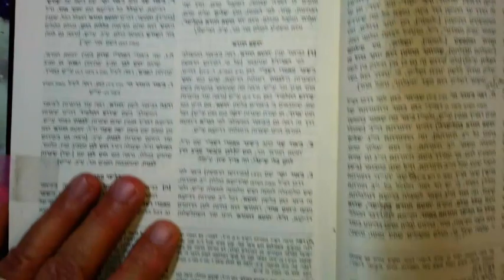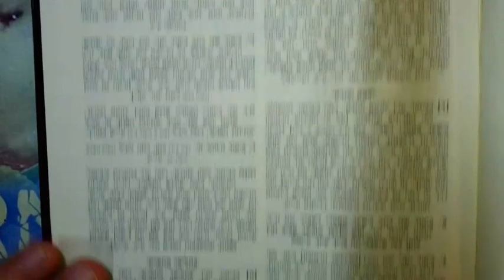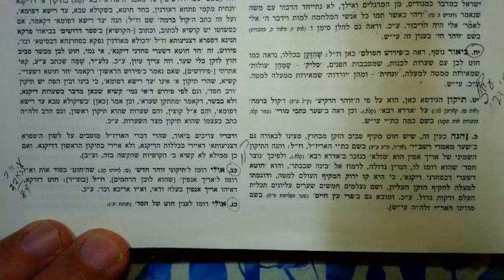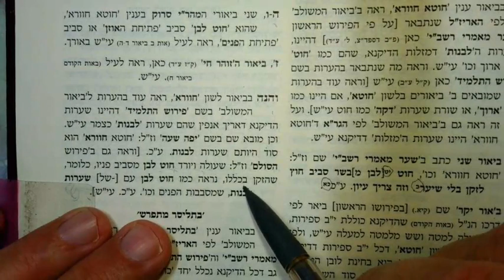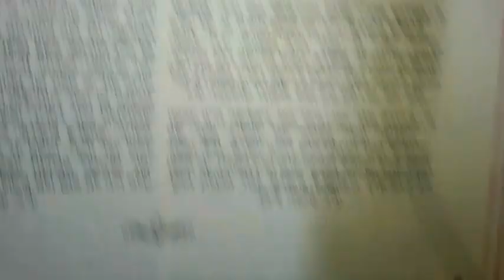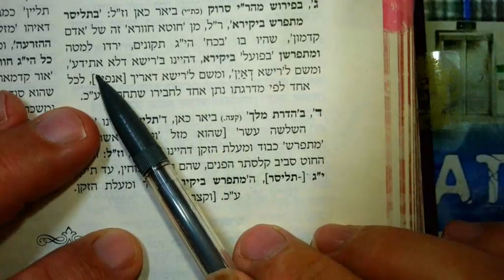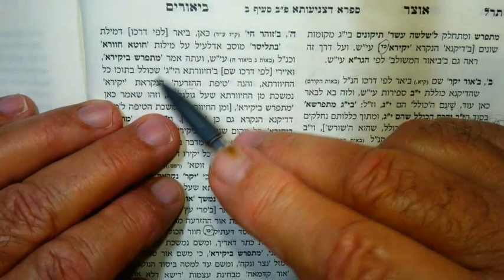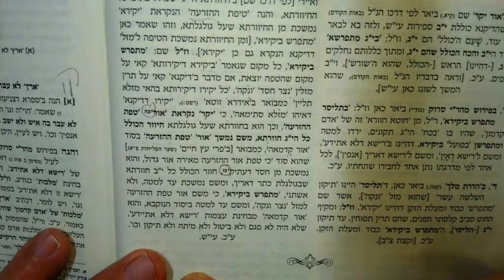RABBI SHIMON BAR YOCHAI ZOHAR Sifra D'tzniuta 23 Kislev 5784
Look inside...The WHITE LINE. Surrounds?...

SHIURIM FOR ADVANCED STUDENTS